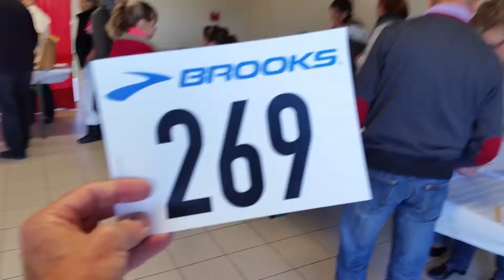Courir avec les Olympes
Pour la Ligue contre le Cancer...Courir avec les Olympes
dim., 27 avr. 2014 10:28 Heure d'Europe centrale par coach_ironman_nice_2014
Type d'activité: Course à pied | Type d'événement: Course | Parcours: Semi-Marathon de Nîmes
D+ 193 mètres pour 8 kils en 00:50:00 avec une allure cool...de 6.19 en moyenne, mais toujours mon problème de rythme dans les montées. Comparatif avec Polar année 2013: 8.16 kms en 53:26 vitesse moyenne 9.16km/h ( Polar donnait 11.4 en vitesse moyenne... erreur de calcul )